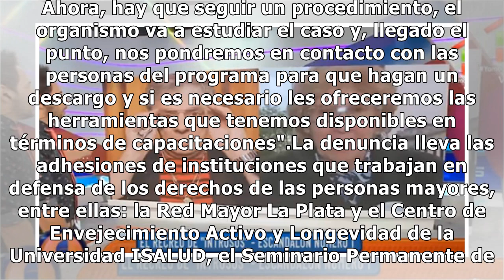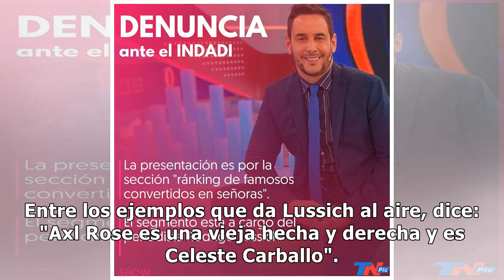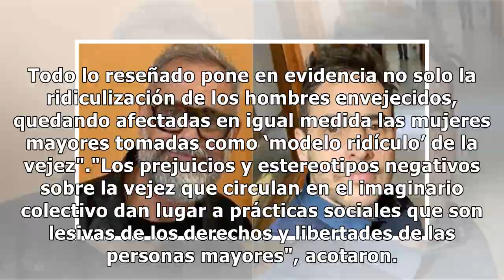Denunciaron a Jorge Rial y a Rodrigo Lussich ante el INADI por una sección de "Intrusos" - TN.com.ar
Jorge Rial, Rodrigo Lussich, el programa Intrusos y el canal América fueron denunciados el lunes ante el INADI por “discriminación y violencia hacia las personas mayores” por la sección llamada "ránking de famosos convertidos en señoras" que presentan en el ciclo. La denuncia fue presentada por el F...